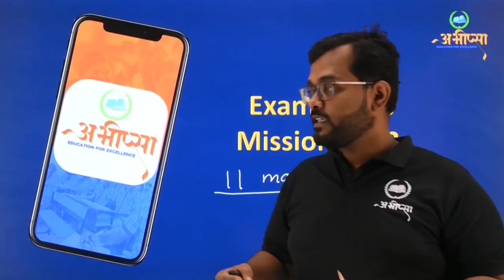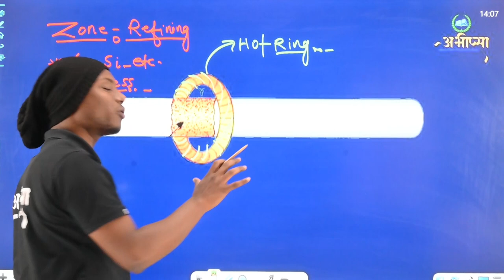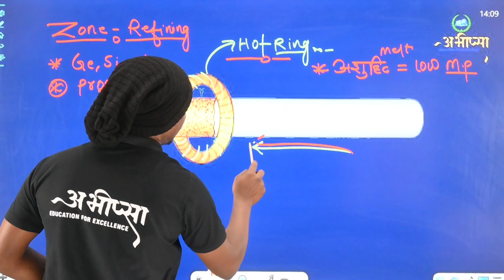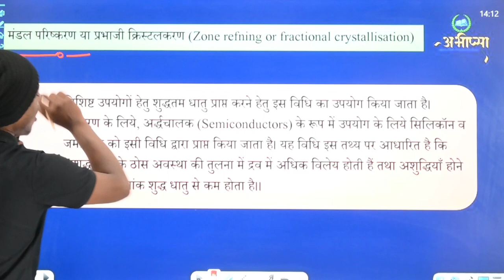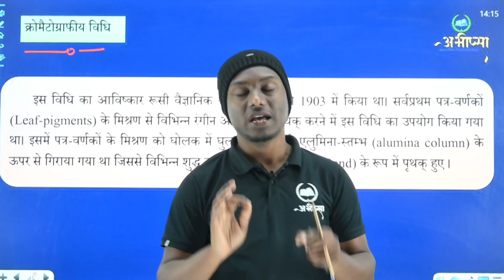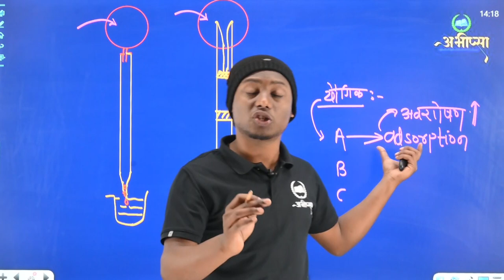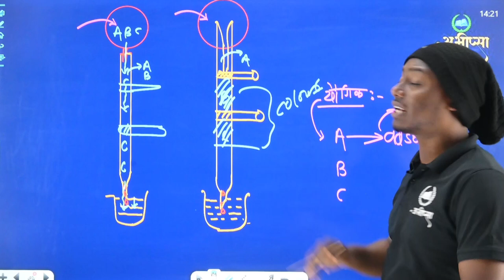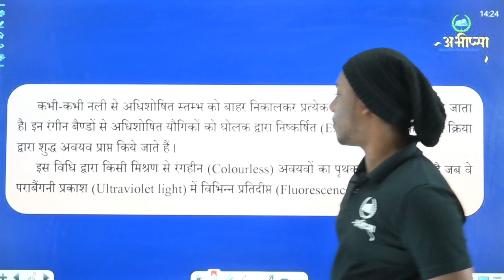धातु कर्म | झाग उत्प्लावन और प्रक्षालन | अध्याय 6 | Lecture 6 | Class 12th | CG Board Exam 2023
# Metallurgy one shot
# Metallurgy concentration  of ore
# Metal and Non - metal
# Metallurgy Class 12th
# धातु कर्म,
# कक्षा - 12 वीं धातुकर्म
# धातुकर्म आधार
# धातु
# अधातु
# भर्जन
# निस्तापन
धातु के अयस्क
आक्साइड अयस्क
कार्बोनेट अयस्क
सल्फाइडअयस्क
अयस्कों का सांद्रण
गुरुत्वीय पृथककरण
चुम्बकीय पृथककरण
झाग उत्प्लावन
प्रक्षालन
Cu का निष्कर्षण
Fe का निष्कर्षण
हॉल हैराल्ट
बेयर प्रक्रम
जोन शुद्धिकरण
क्रोमेटोग्राफी